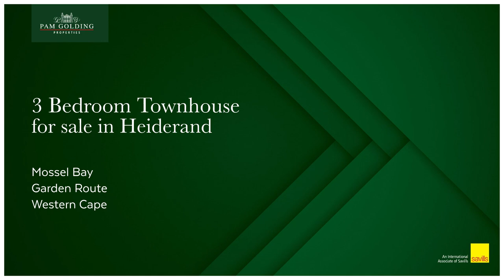3 Bedroom townhouse for sale in Heiderand | Pam Golding Properties